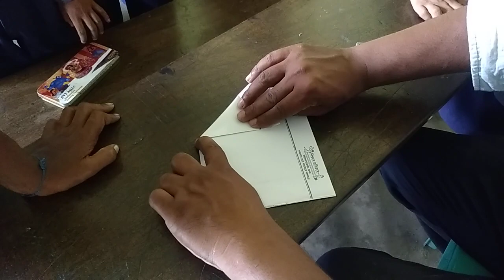paper boat, make paper boat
paper boat, make paper boat // how to make a paper boat// paper craft